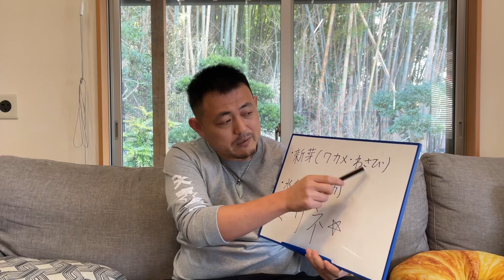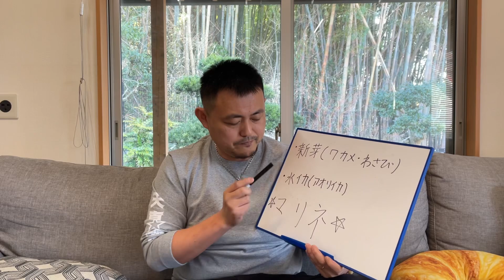食風水-三碧木星のパワーフード！/100日マラソン続〜234日目〜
崔燎平です！

99%の人生を決める 1%の運の開き方

50000人を占ってわかった 愛を叶える人 見離される人